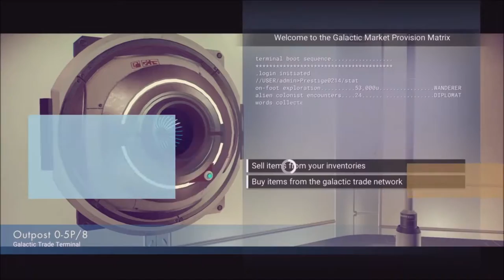Finding Gallifrey (Introduction)